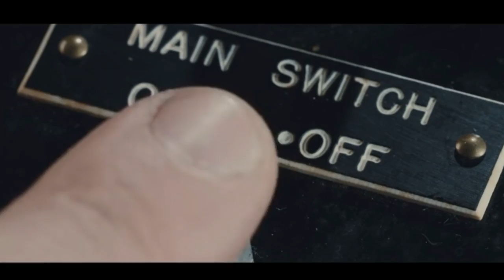Žanil Tataj - Žak / Hologram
Muzika: Žanil Tataj - Žak
Tekst: Silvija Starčević
Mix & Mastering: Studio Piknik Novi Sad
Režija i montaža video spota: Dejan Đurković - Englez

Pjesmu su svirali, snimali, aranžirali i oblikovali:
ŽANIL TATAJ – ŽAK / lead and backing vocals, bass
NEJC VIDMAR / guitars
ZORAN SAULIG / keyboards
KLEMEN MARKELJ / drums

Kriva percepcija je sve pred nama
Oči nas varaju, limitirani su naši osjeti

Slike kreiramo, u svojoj glavi sve filtriramo
Iznad vremena, neka druga je dimenzija
Oko nas, sve iluzija

Izvan našeg uma je energija čista
Puno praznog prostora,
Lažnog neba i svemira.
Sve je to projekcija, emitirana stvarnost
Sjene drugih svjetova
Sve oko nas simulacija … kao hologram

Žice vibriraju, stvaraju nam gravitaciju
To je simfonija, paralelnog svemira

Svijet je drevna mistika, ili fizika kvantna
Sve je to vibracija, svaka svijest jedinstvena
Naše sfere svjetovi, aksiomi
Dio mreže te nepromjenjive, zauvijek